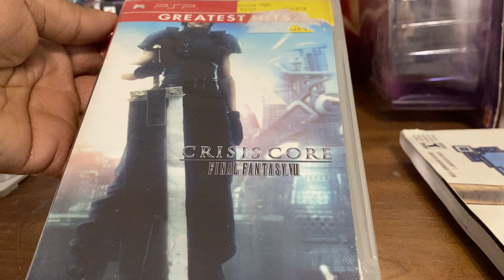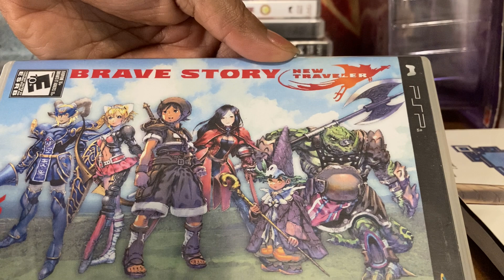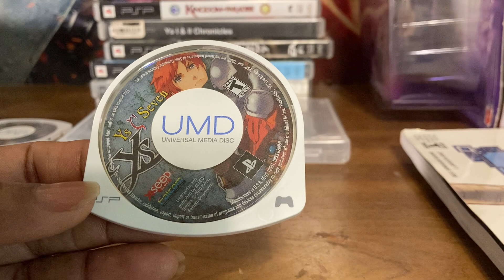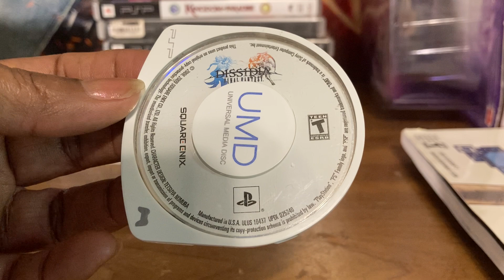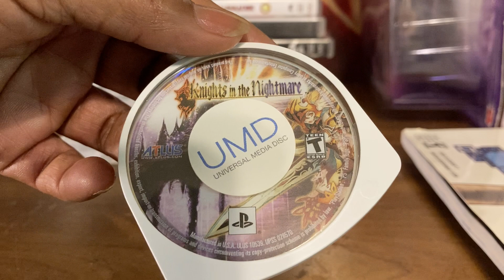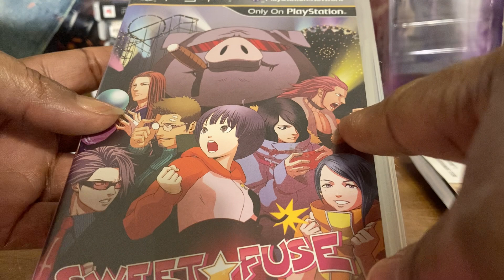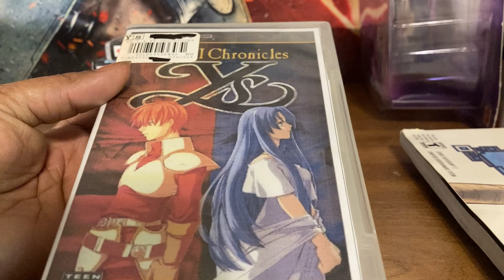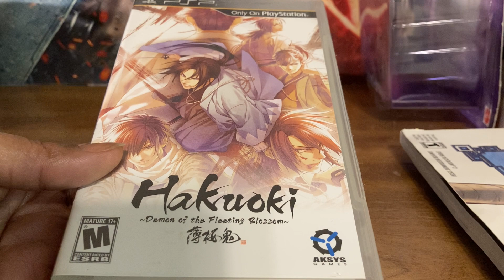My PSP Collection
My humble psp collection.